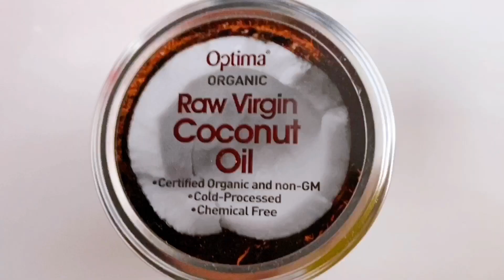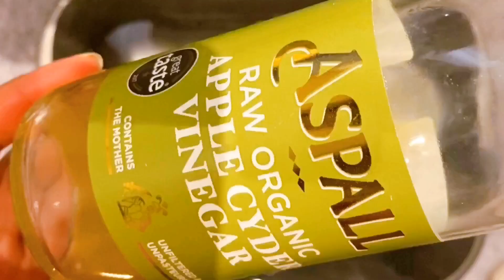Soft feet සිනිඳු කකුල් in Sinhala Foot Scrub